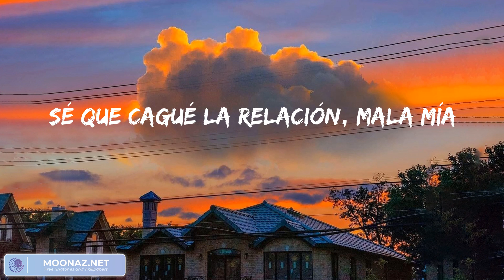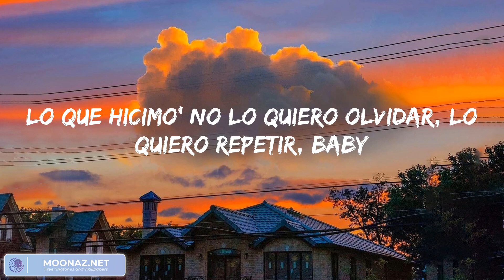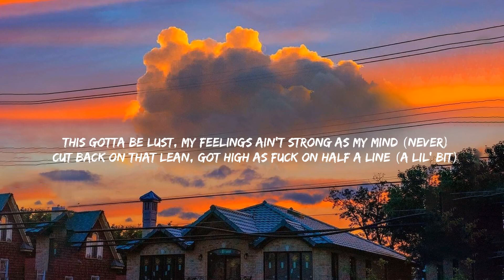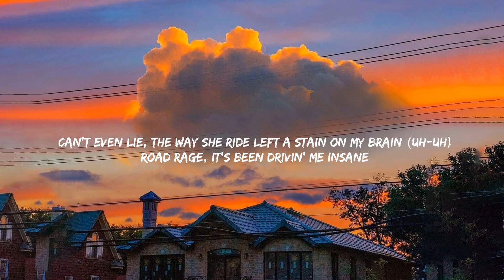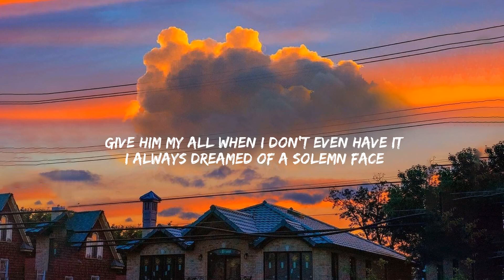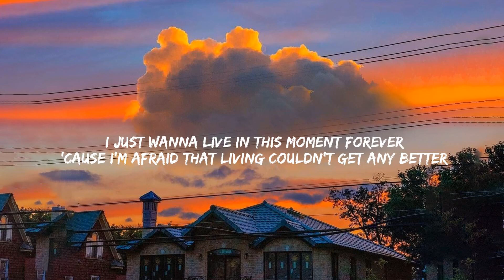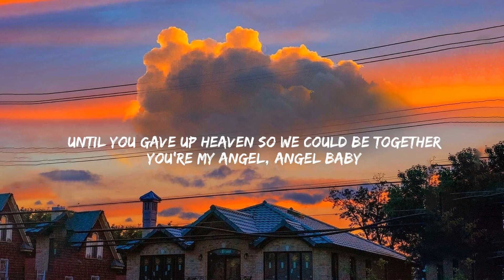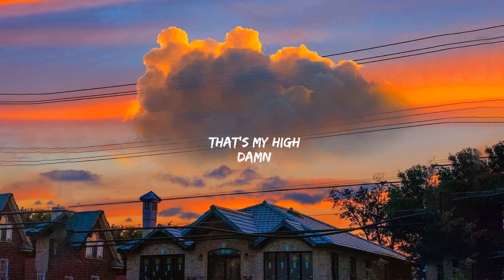Ozuna - Hey Mor (Mix Lyrics) | Quickie, Troye Sivan, Just Wanna Rock...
Lyrics

Cualquiera peca
Woh
Woh